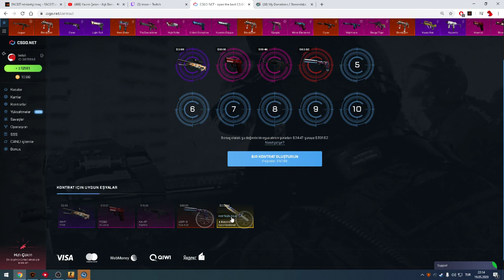İMOR YANLIŞIKLA 270 DOLAR KAYBEDİYOR.